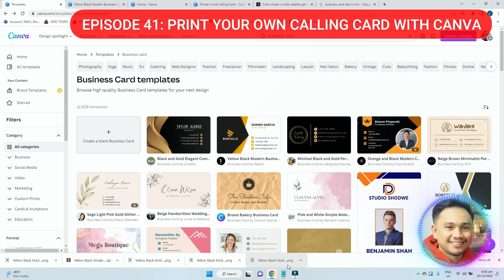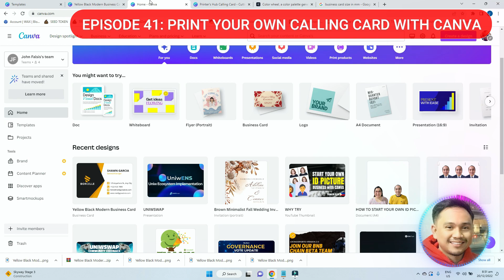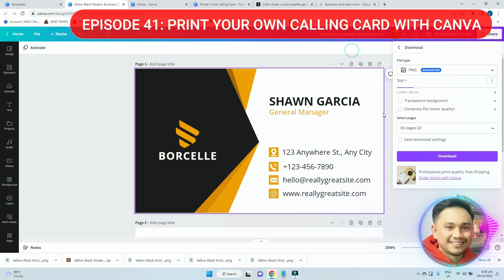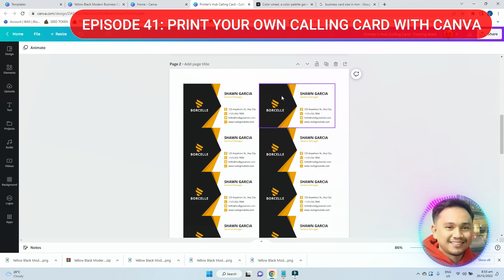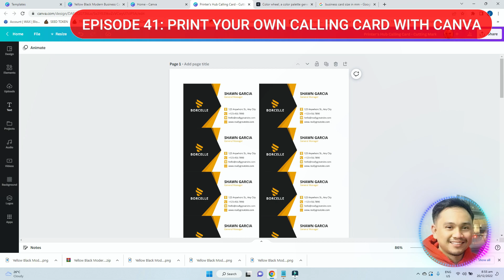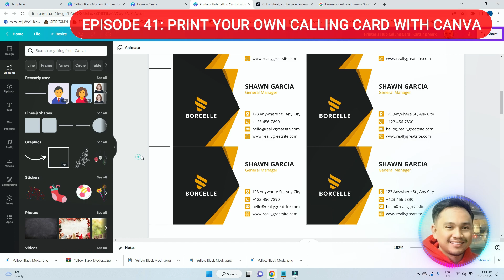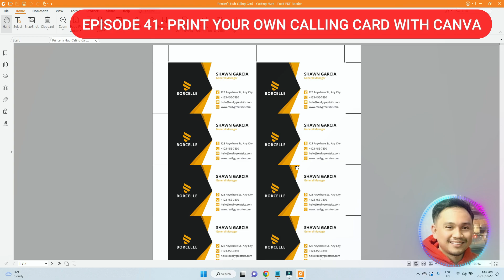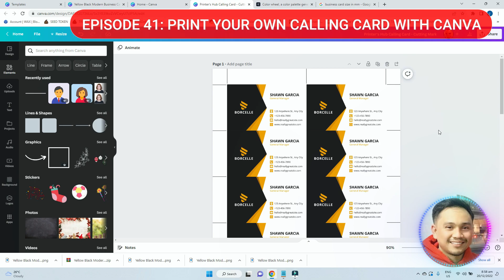EP41: Print your own BUSINESS CARDS with your printer and Canva!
Tipid hacks in printing your own calling cards using your own printer with Canva! Sa video na ito share ko sa inyo ang importance ng cutting marks to make a nice-looking set of calling cards.

Join our new support group for printing owners and those who would like to learn more about printing:
The Printer's Hub - Support Group:

Thank you to:• tookapic for the thumbnail background via pixabay